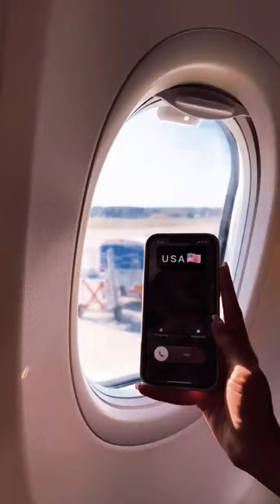yess shorts fishing boat short fish lake house truck usa